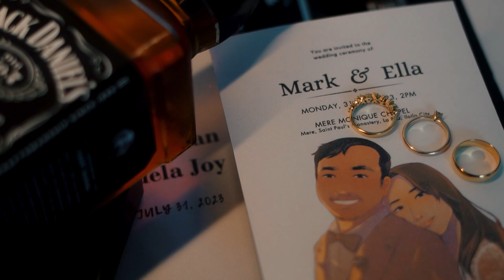Mark & Ella's Wedding Film SDE: A Journey of Discovery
In this Wedding Film, we follow the journey of Mark and Ella from their first meeting, all the way to their beautiful and elegant wedding. We explore their relationship and capture all the emotions and feelings that led to their dream day.

If you're interested in charming and beautiful weddings, then be sure to check out this Wedding Film! It's filled with emotion, romance and